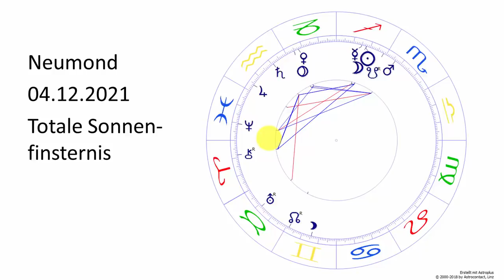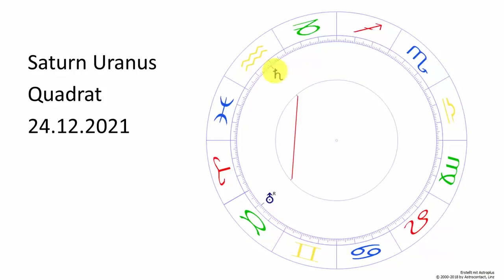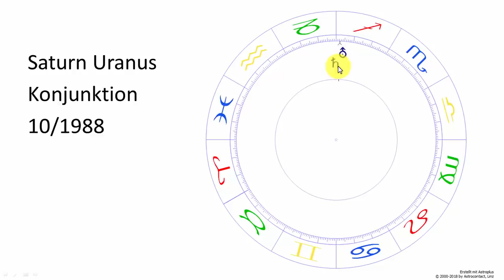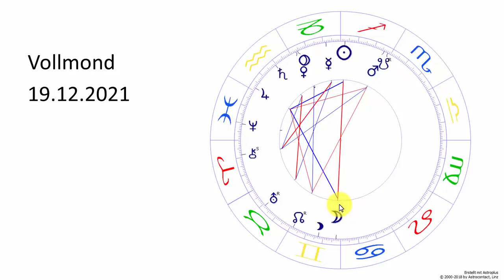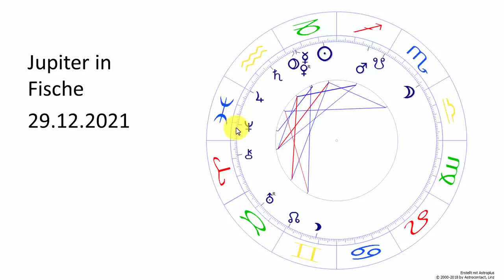Die alte Welt zerbricht * Die Sterne im Dezember 2021 * Robby Altwein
Jetzt gratis herunterladen: Meditation mit Erzengel Michael für energetischen Schutz und Kraft

Täglich Gebete für Frieden, Freude und Liebe direkt in dein Emailpostfach